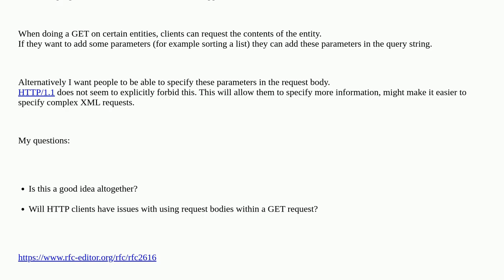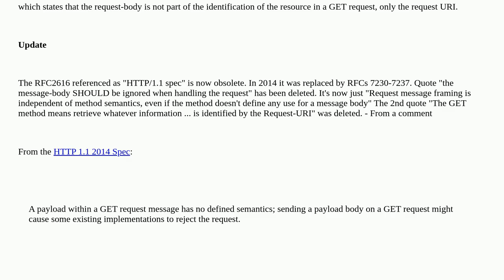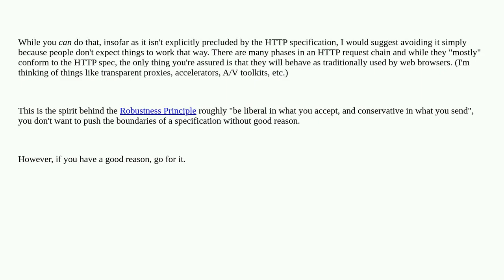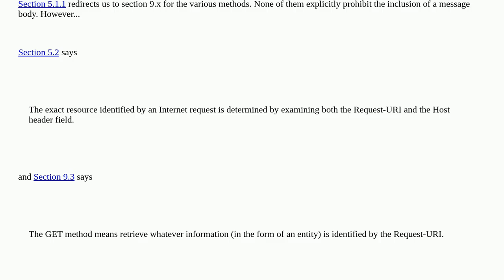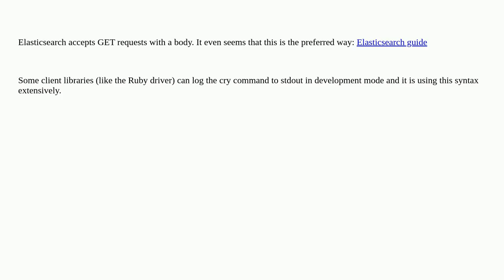HTTP GET with request body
A special thanks goes out to the community

  http rest http-get